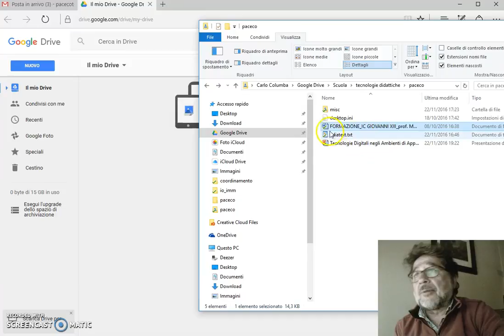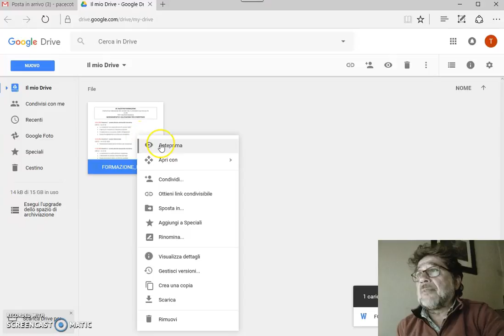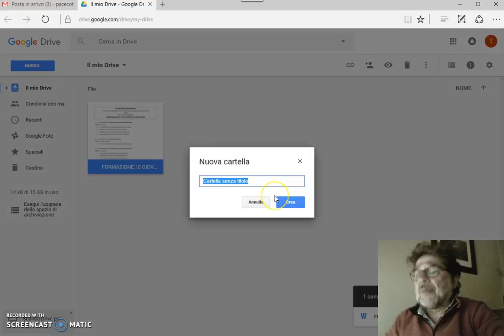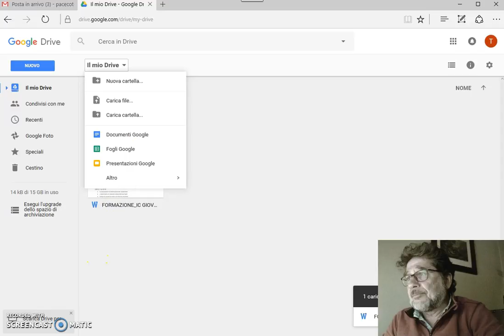Utilizzare Google Drive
Videotutoriale che spiega come utilizzare Drive per conservare documenti on line, organizzarli in cartelle e condividerli.